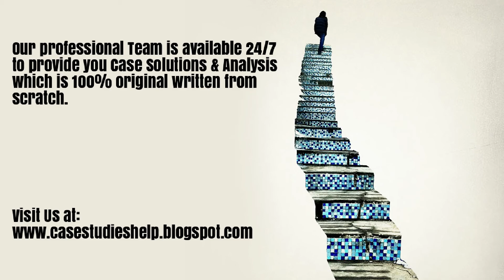Berendsen Island Ivey Case Study Solution Analysis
Berendsen Island Harvard & Ivey Case Study Solution & Online Case Analysis.

We are available 24/7 to provide Case Solution & Analysis of Berendsen Island case study.

Steps of Case Study Analysis & Solution:

Step 1 - Reading the Berendsen Island Case Study
Step 2 - Berendsen Island Case Study Analysis
Step 3 - SWOT Analysis of Berendsen Island
Step 4 - Porter 5 Forces / Strategic Analysis of Industry Analysis of Berendsen Island
Step 5 - PESTEL, PEST / STEP Analysis of Berendsen Island
Step 6 - Organizing & Prioritizing the Analysis into Berendsen Island Case Study Solution
Step 7 - Implementation Framework of Berendsen Island
Step 8 - Take a Break
Step 9 - Berendsen Island Case Study Solution